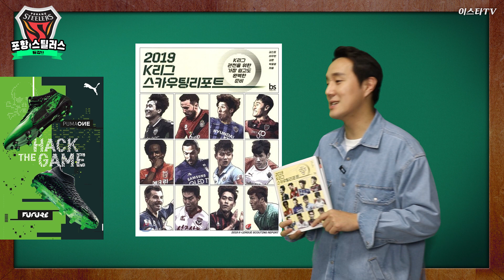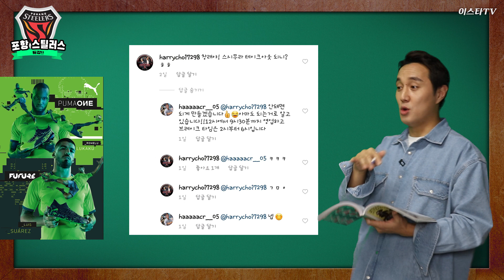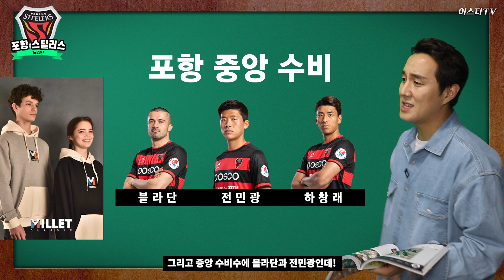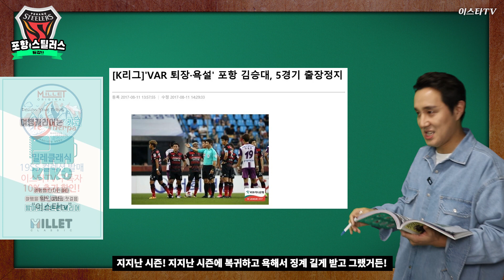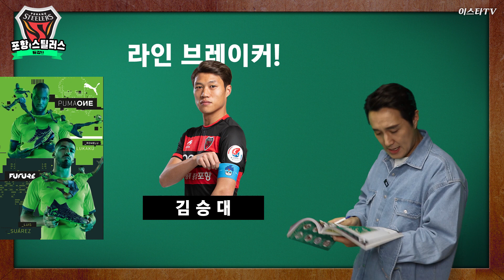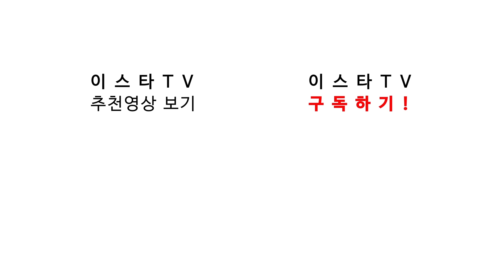[특강K 포항] 애매모호? 알쏭달쏭한 포항과 최순호!! K리그 1타 강사 이스타의 핵심 요약